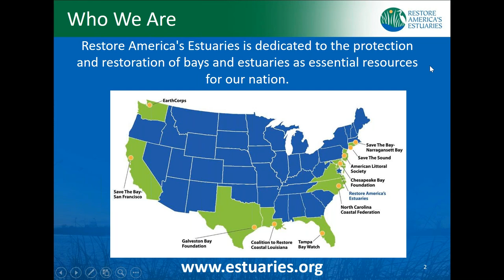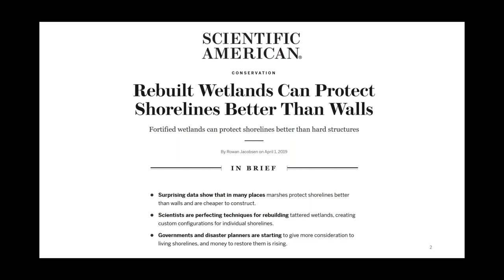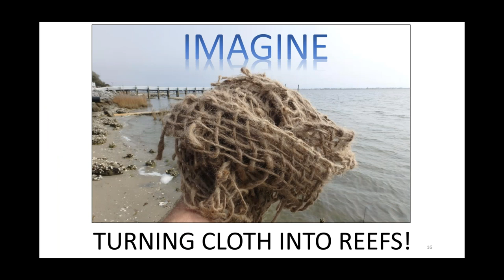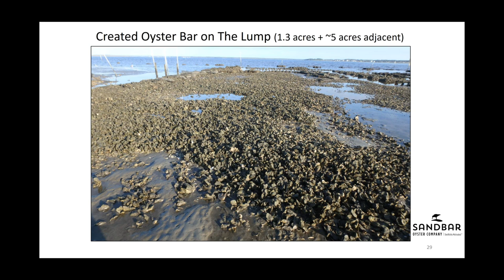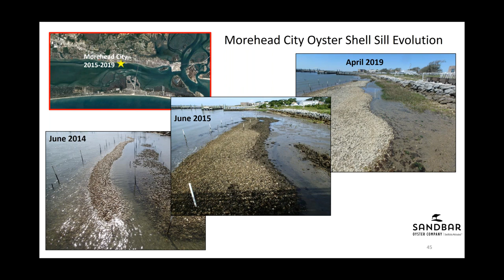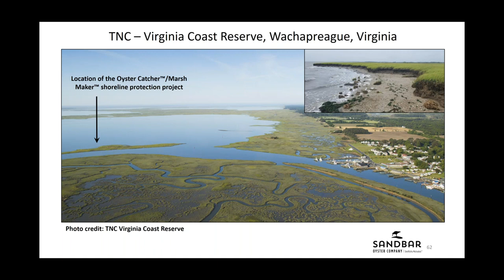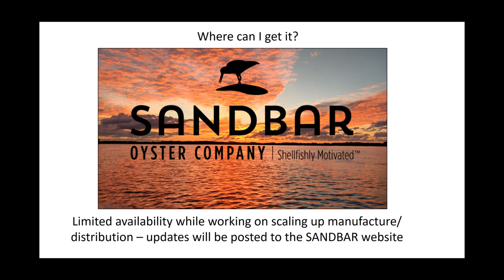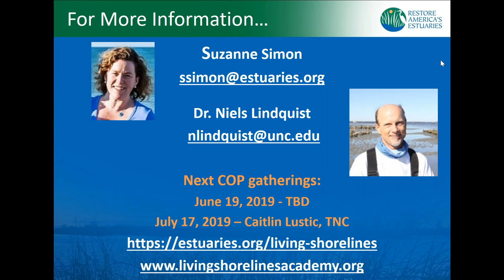Living Shorelines Community of Practice - Development of an Ephemeral Hardscape for Living Shoreline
Dr. Niels Lindquist (UNC Chapel Hill Institute of Marine Sciences). Dr. Lindquist provides an overview of research and innovation leading to the development of a structurally versatile biodegradable hardscape emerging as an effective tool for the creation and protection of oyster and salt marsh habitats, both along and away from estuarine shorelines.